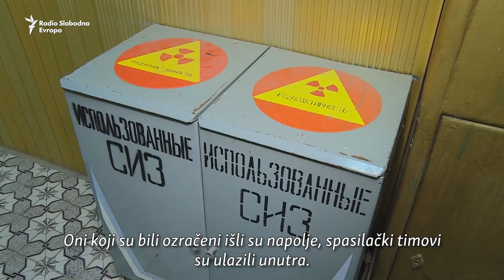U betonskom sarkofagu reaktora u Černobilju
Dopisnik Ukrajinskog servisa RFE / RL Jevhen Solonjna odvažio se i 2018. godine ušao u betonski sarkofag koji oblaže černobiljski reaktora broj 4, zbog retkog i rizičnog uvida u radioaktivne ruševine pogođene elektrane.